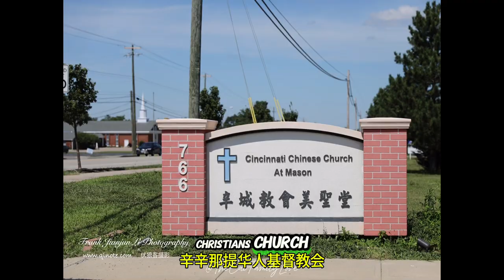ES8: Chemotherapy: A Test of Will (English and Chinese Subtitles 中英字幕)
Chemotherapy: A Test of Will

I was diagnosed with a small cell carcinoma - a fast-spreading cancer, a stage three cancer. So my doctor recommended that I start chemotherapy treatment right away.

The chemo treatment really put a toll on me - four cycles of treatment with each session lasting three days: first day eight hours treatment, and the next two days four hours each. The total chemo treatment lasted two months because the treatment made my body weak. My immune system didn’t cooperate. I had to delay the chemo until my health improved.